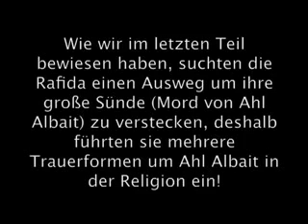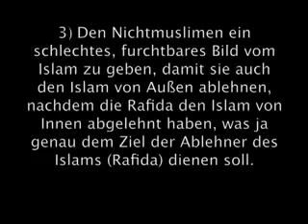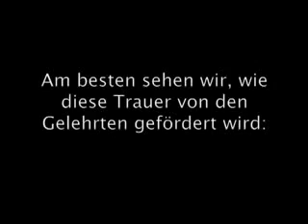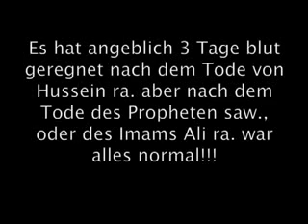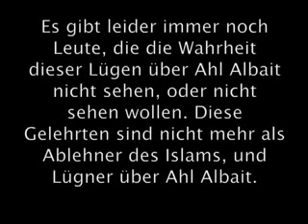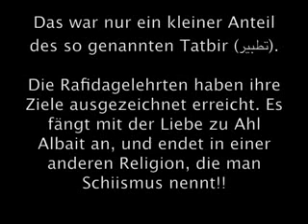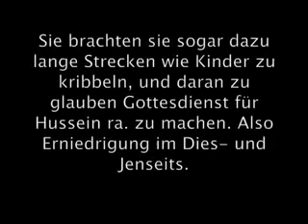Das Schiitentum Sind Schiiten Muslime Taqiya der Schia Teil 15